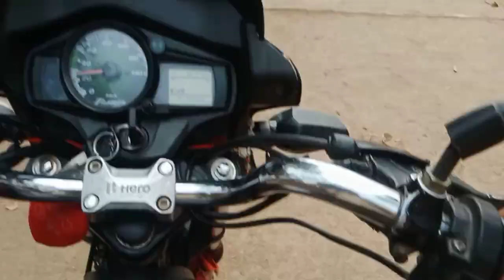सिद्ध बाबा मंदिर बेलगहना।।मामा गांव।।और कुरदार वेली रिसोर्ट एरिया😁😆🧐।।पूरा वीडियो देखे ।।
cg ke viral videos
humar Chhattisgarh